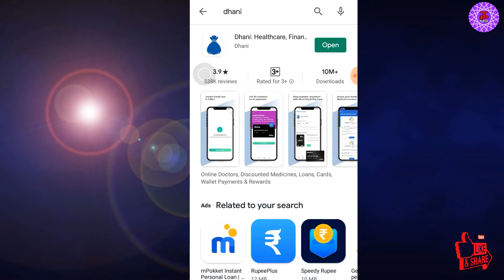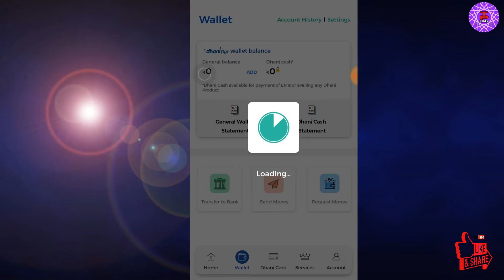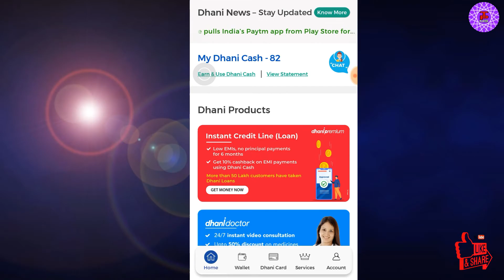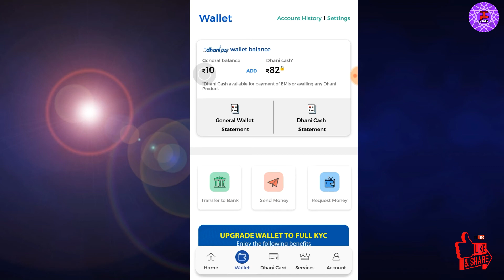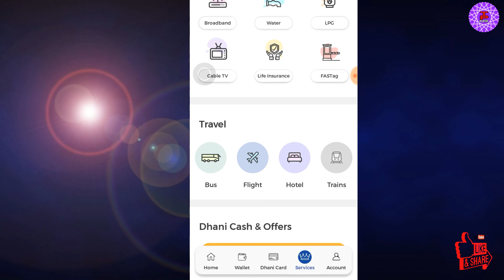Dhani App kya hai | dhani app se paise kaise kmaye | dhani app use in hindi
hello Friends aaj ki video me humne aap sbi Ko btaya hai Dhani App kya hai isko kaise use krte hain dhani app se paise kaise kmate hain...

app link _ Hi, Join me on Dhani App!
 to earn cash. You can also invite other friends and earn more cash daily. It worked for me. Try Now & Enjoy.